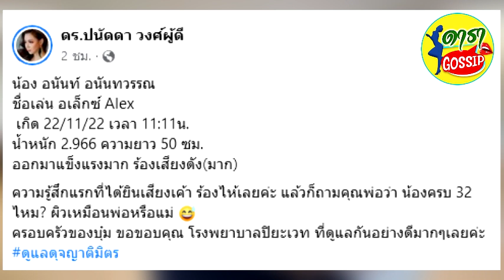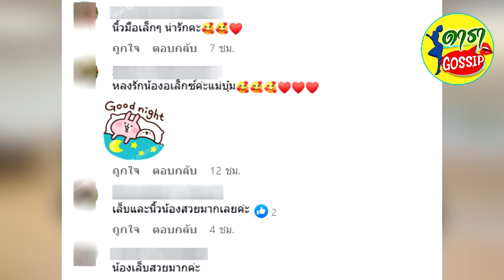แม่บุ๋ม โพสต์ภาพน้องอเล็กซ์ แต่โซเชียลเห็นนิ้วมือ แล้วพูดเป็นเสียงเดียวกัน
เมื่อวันที่ 22 พฤศจิกายน 2565 เฟสบุ๊คที่ใช้ชื่อว่า ดร.ปนัดดา วงศ์ผู้ดี ได้โพสต์ระบุข้อความว่า น้อง อนันท์ อนันทวรรณ
ชื่อเล่น อเล็กซ์ Alex
เกิด 22/11/22 เวลา 11:11น.
น้ำหนัก 2.966 ความยาว 50 ซม.
ออกมาแข็งแรงมาก ร้องเสียงดัง(มาก)
ความรู้สึกแรกที่ได้ยินเสียงเค้า ร้องไห้เลยค่ะ แล้วก็ถามคุณพ่อว่า น้องครบ 32 ไหม? ผิวเหมือนพ่อหรือแม่
ครอบครัวของบุ๋ม ขอขอบคุณ โรงพยาบาลปิยะเวท ที่ดูแลกันอย่างดีมากๆเลยค่ะล่าสุดเฟสบุ๊คของแม่บุ๋ม ดร.ปนัดดา วงศ์ผู้ดี ได้โพสต์ภาพจับมือน้องอเล็กซ์ ซึ่งชาวโซเชียลก็พูดเป็นเสียงเดียวกันว่าเล็บมือน้องอเล็กซ์เรียงสวยมาก มือละมุนที่สุด โดยแมบุ๋มได้โพสต์ข้อความระบุว่า ฝันดีครับ